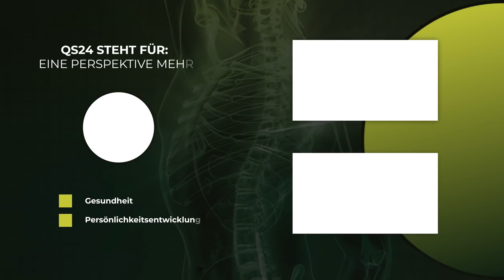Das Durchschlafproblem und das wahre Schlafhormon | Fachärztin Marianne Krug | NaturMedizin | QS24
Melatonin wird oft als Schlafhormon angesehen und auch so fälschlicherweise bezeichnet. Aber das ist falsch. Melatonin ist ein Rhythmus-Geber, das stärkste Antioxidantien überhaupt im Körper und fördert zudem auch die Fruchtbarkeit der Damen. Bei Einschlafprobleme hilft Melatonin aber sehr wohl, denn es gibt immer Gründe (Kopfkino, Stress, hohe Cortisol-Werte, Blaulicht etc.), die dem Körper signalisieren, noch kein Melatonin auszustoßen. Das Durchschlafproblem ist aber der zu hohe Cortisol-Wert – und genau dieser wird durch das körpereigene DHEA in Schach gehalten. Um das Durchschlafen zu verbessern ist daher die Zugabe von DHEA eine Sofortmaßnahme, die greift. Allerdings ist es nicht die Lösung, denn die liegt in der Reduktion der Cortisol-Werte verankert.

Das wahre Schlafhormon ist Progesteron – für Frauen aber auch für die Herren, zusammen mit genügend Vitamin D3 und GABA.

Die Fachärztin Marianne Krug bildet Hormon Coaches aus, welche ein Netzwerk von Experten darstellen, die diese grosse bedeutsame Lücke endlich schließen werden. Die Hormone gehören schon seit 20 Jahren zum Kernthema ihres therapeutischen Settings und ihren Qualifikationen. Dabei haben sie die Harmonie und die Balance innerhalb des menschlichen Systems schon immer fasziniert. Marianne Krug bietet einen einfachen Einstieg in die Welt der Hormone, durch einen Online Crash Kurs in bioidenter Hormontherapie.

▬ Zu Gast ▬▬▬▬▬▬▬▬▬▬▬▬▬▬▬▬▬
Marianne Krug, Fachärztin für Allgemeinmedizin und Hormonspezialistin
Moderation: Alexander Glogg
Sendungsnummer: Nhol_220304-S3_krug-31

Marianne Krug
Grosse Eschenheimer Str. 9
DE-60313 Frankfurt